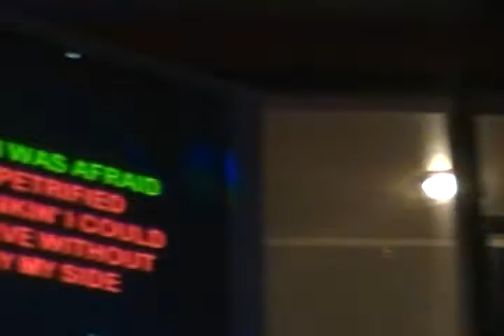SDV_3566-I Will Survive-Rion's Karaoke @ Nikki's 2015-05-13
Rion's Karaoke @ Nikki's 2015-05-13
Acknowledged third party content.
Ads might appear on your video.
Copyrighted content was found in your video.
The claimant is allowing their content to be used in your YouTube video. However, ads might appear on it.
Viewing restrictions
    None
Monetization
    Monetized by claimant
If you agree with these conditions, you don't have to do anything.
Copyright details
    Music composition
    0:37 - 3:38
    UMPG Publishing
    UMPI